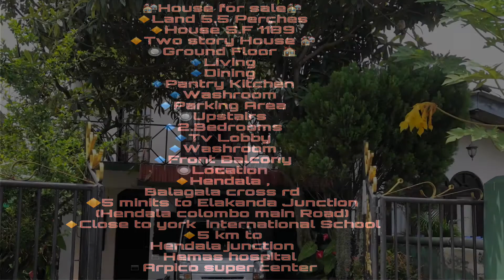House for sale In wattala Hendala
🏘️Hendala,wattala

🔸Land 5.5 Perches
🔸House S.F 1189
🔸Two story House 🏘️
🔘Ground Floor 🏠️
🔹Living
🔹Dining
🔹Pantry Kitchen
🔹Washroom
🔹Parking Area
🔘Upstairs
🔹2.Bedrooms
🔹Tv Lobby
🔹Washroom
🔹Front Balcony
🔘Location
🔸Hendala ,
Balagala cross rd
🔶5 minits to Elakanda Junction
(Hendala colombo main Road)
🔸Close to york  international School
🔸5 km to
Hendala junction
▪️Hemas hospital